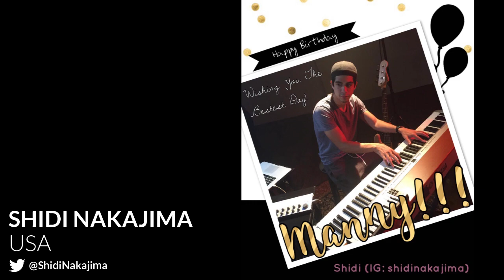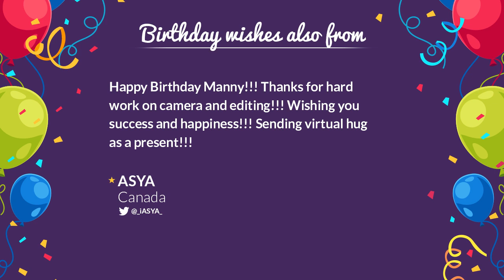Happy Birthday Manny (Fans all around the world wish Manny for his birthday) | KHS India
Happy Birthday Manny! Keep smiling, be happy, and make all your dreams come true. You are very talented and hard-working! Keep up the spirit. :1

A big THANK YOU to everyone who participated in this video. We are like a family!

Thank you Kurt Hugo Schneider for being my inspiration!